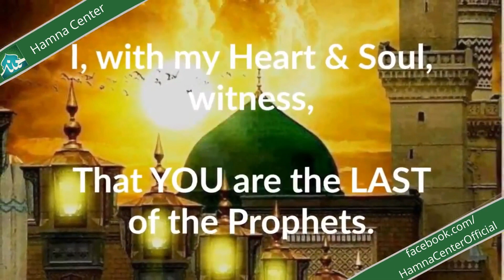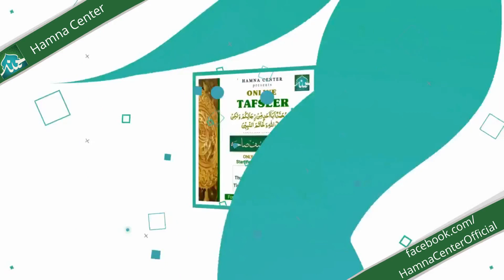Tafseer Session | Aalimah Tahira Yousuf Sahiba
Tafseer Session on Detailed Tafseer of the verses of Khatm e Nabuwwat . Every thursday and Friday in sha Allah